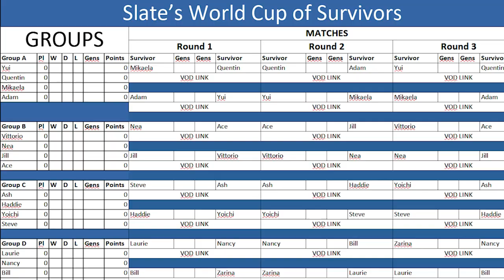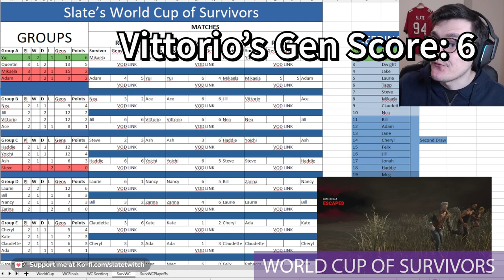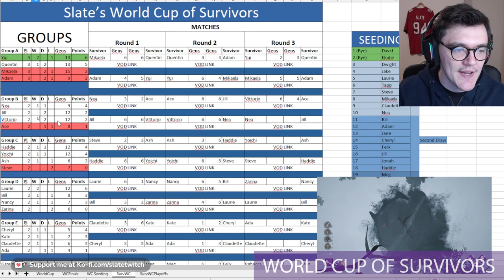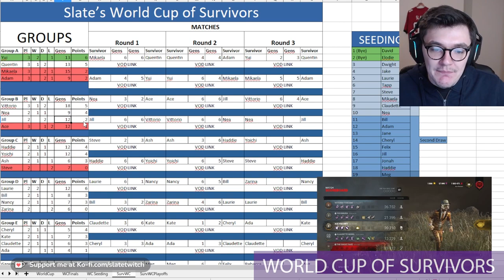Who was doing the gens??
Group B, Game 5: Vittorio vs Ace.

Live every weekday at 11am British time.